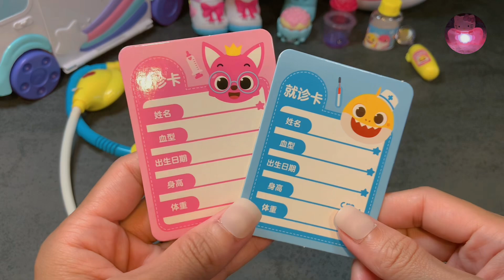16 Minutes Satisfying with Unboxing Cute Purple Doctor Hospital Play Set & Babyshark Doctor Set ASMR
cute and amazing looking purple Doctor play set toys with babyshark Doctor play set
So much fun to play and lots to learn,